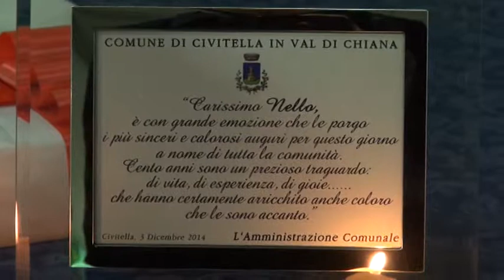Un paese intero in festa per i 100 anni di Nello Milani